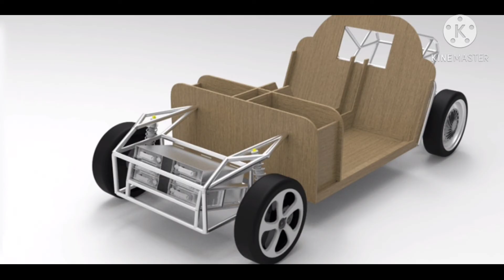Plastic kachre se bani electric sport car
the car has been dubbed, has two electric motors, a range of 220 kilometres and a top speed of 90 kph. It took 22 students 18 months to build the car which, they said, is a demonstration to the car industry of how to use waste or resorces..